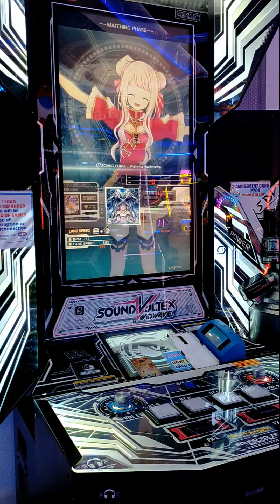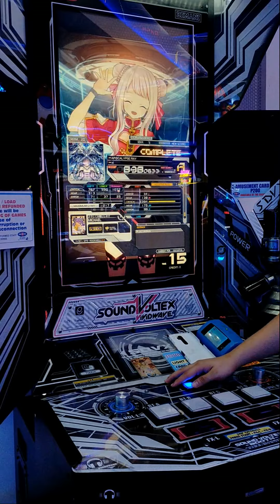【SDVX EG】 APØCALYPSE RAY (MXM 20) 【HEXA DIVER -憧憬の銀幕篇- Sightread】 HR1 Clear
APØCALYPSE RAY / xi (MXM 20)

This song is part of the HEXA DIVER -憧憬の銀幕篇- event, the 8th HEXA DIVER which can be played from August 9, 2023

Blaster Pass is active, Cleared on Hexative Rank 1